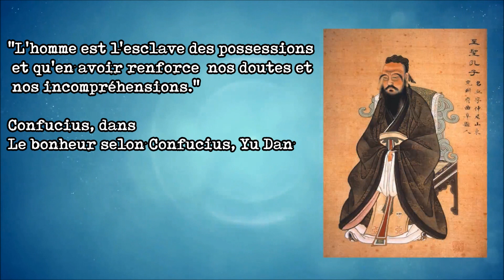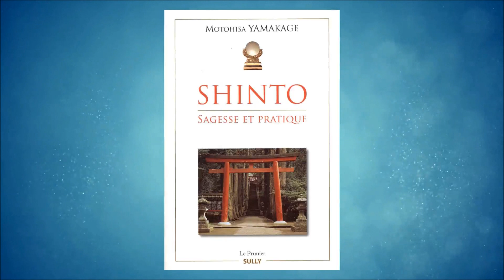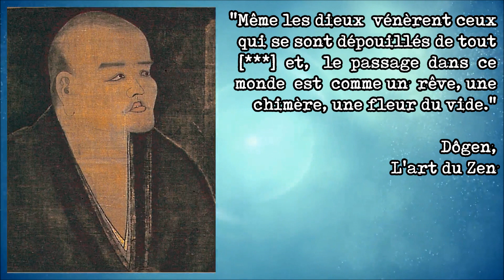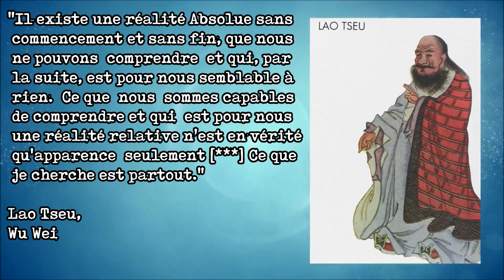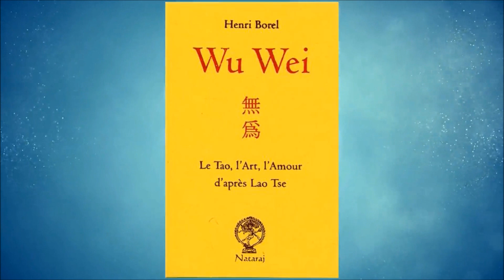40.1 - Le sens du silence au Japon (partie 2)「日本に沈黙の意味」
Konnichiwa Minna-san! Ogenki desu ka?! Il paraît que vous avez grandement appréciés la première partie de ce petit projet sur le sens du silence! ^w^ En voici la seconde partie :D

Chapitrage
00:00 Intro
00:37 Chez Miyamoto Musashi
01:59 Dans le Shintô
03:51 Pour Dôgen
05:58 Dans le Taoïsme, chez Lao Tseu
08:59 Conclusion
09:38 Outro

Services proposés:
- Traduction (Japonais - Français)
- Cours de Kanji (sinogrammes 漢字)